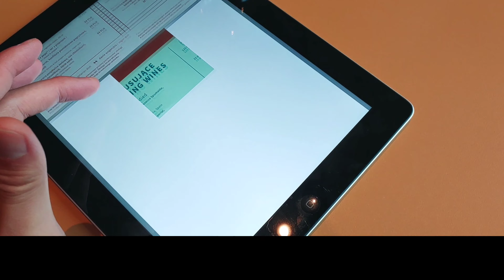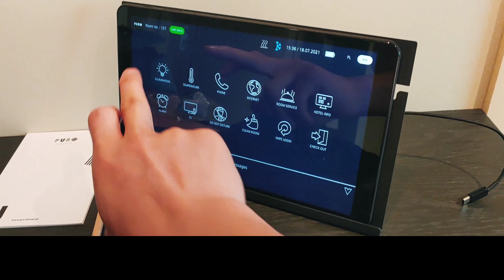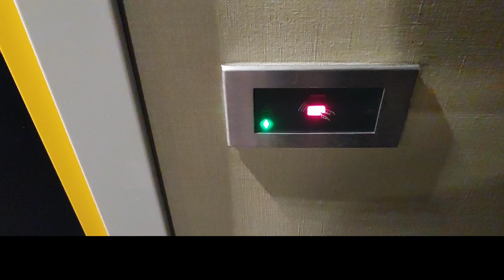크라쿠프 디자인 호텔 Puro | Puro hotel Kraków stare miasto